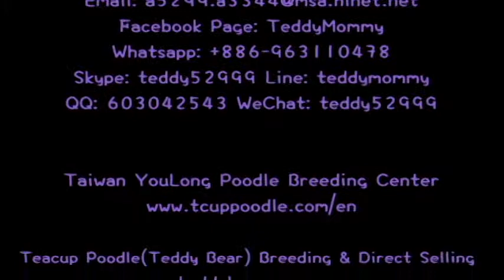Norwegen Zippo Super kleine Teetasse Pudel